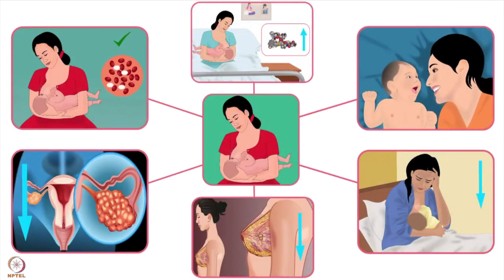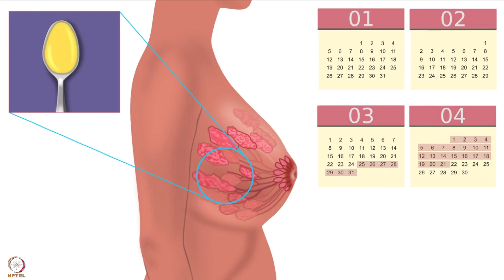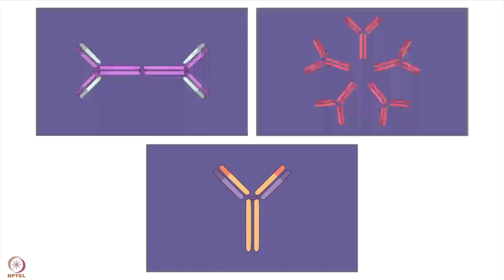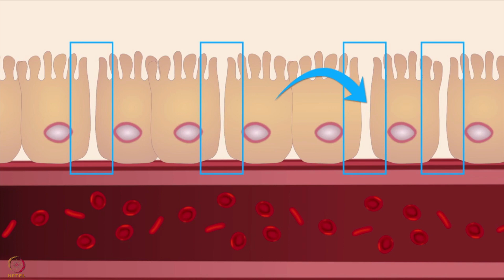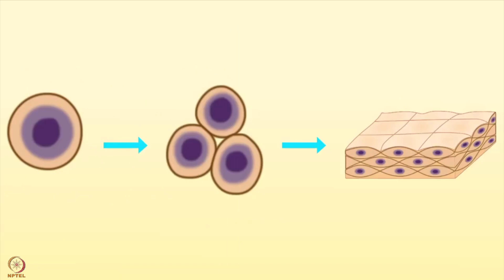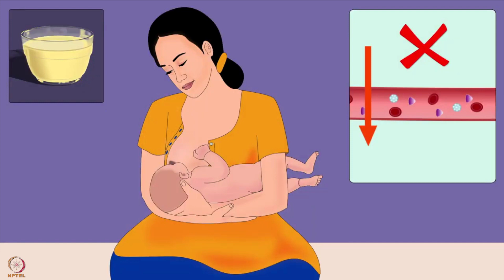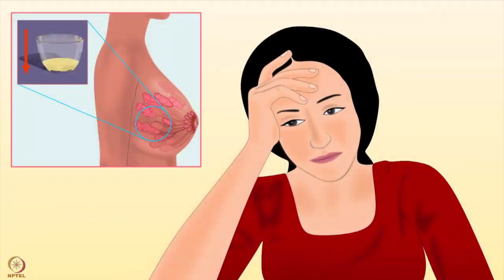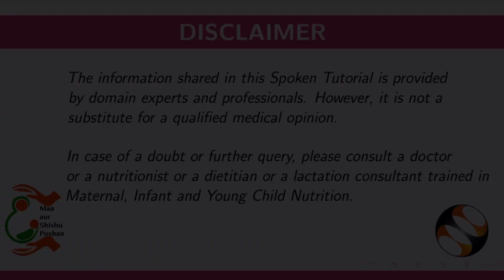Week 5 Session 2 Marathi